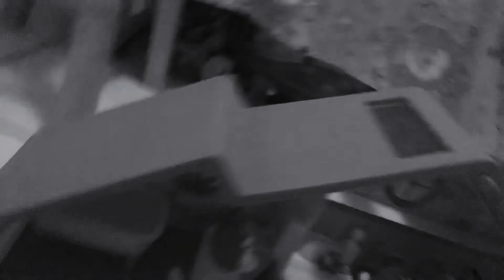Bluey buger shop 🍔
Chilly tells bluey and bingo too get out of the bathtub but bandit says nope I’m done being a mean parent so bingo and bluey plays buger shop with their dad and chilly yells YOU ARE STILL IN THE BATH